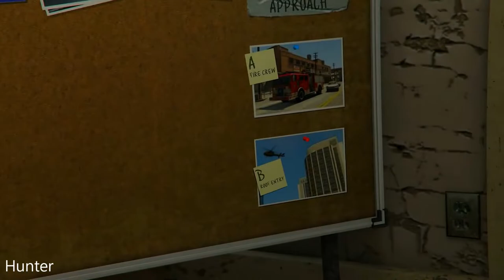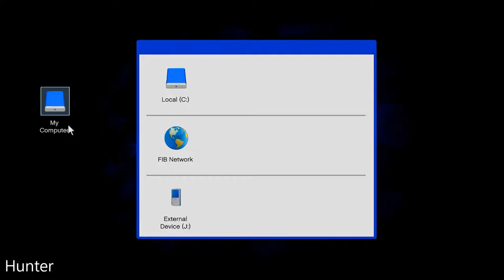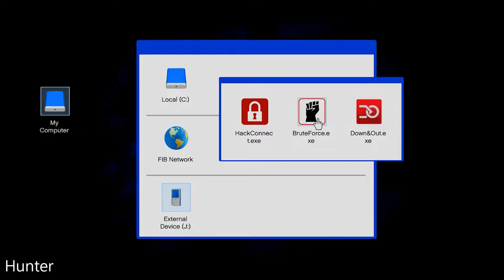GTA 5 | Xbox Series X | Walkthrough Part 23 Gameplay LETS PLAY